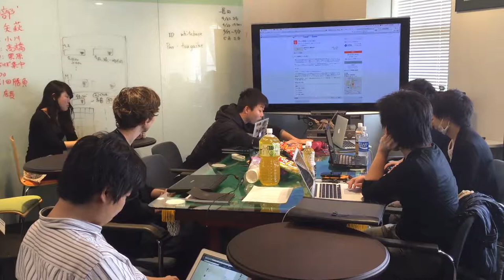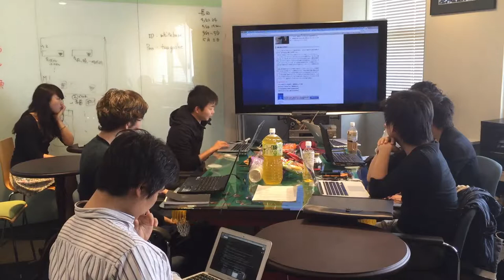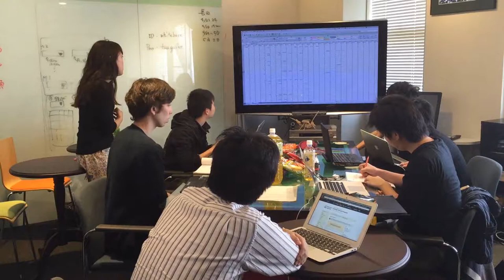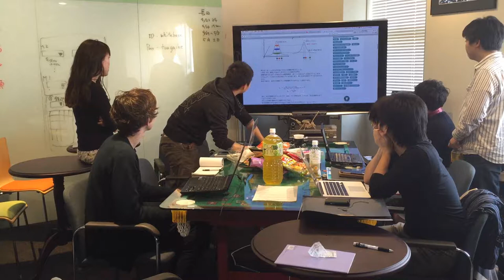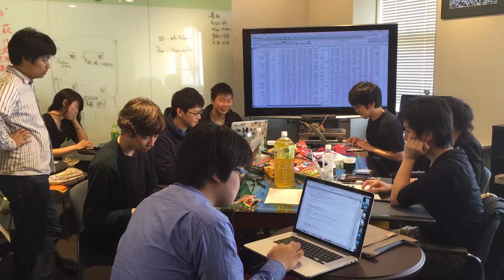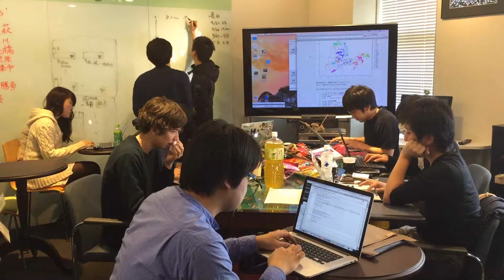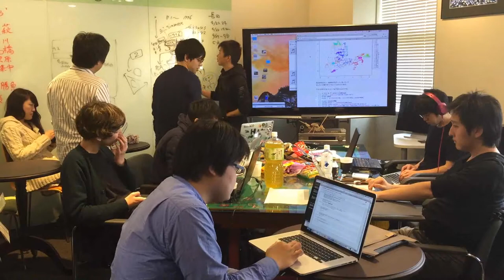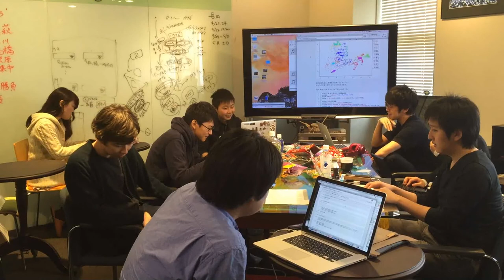データ解析くらぶ #01 概要説明・自己紹介・実作業